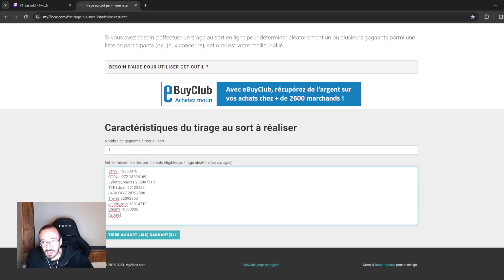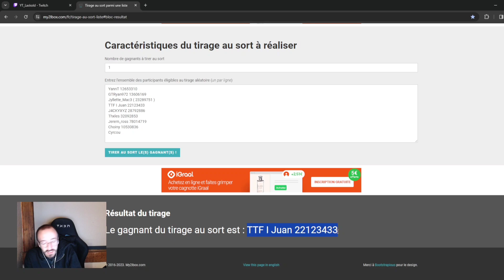Le chasseur est-il le meilleur deck pour L' Épreuve royale ? Rush Royale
🚨N'oublie pas , si tu utilise le code créateur Laskold, renseigne ton pseudo ainsi que ton ID RR afin de participer au tirage au sort du mois de octobre! 🚨